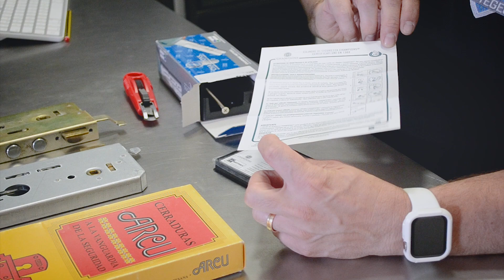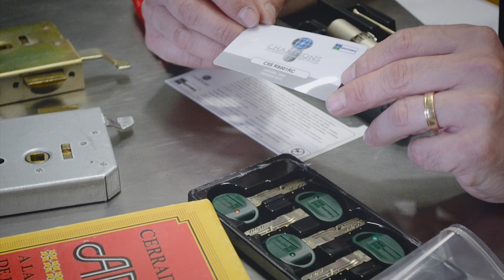CERRADURA con llave de BORJAS A PERFIL SUIZO con el C28 Plus de Mottura🔥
🔥 Os muestro la solución para quienes tienen una cerradura ARCU con la llave antigua de GORJAS y puedan transformarla a una cerradura de perfil suizo con la sustitución del bombillo.

Existen varias opciones actualmente, y aquí os muestro los detalles y características del bombillo Grado 6 C28 plus de Mottura.